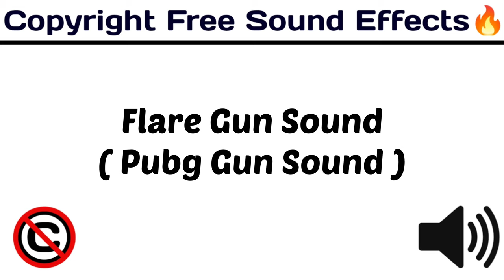Flare Gun Sound (Pubg Gun Sound)/ royaltyfree / No Copyright ©️ / [ Copyright Free Sound Effect 🔊]